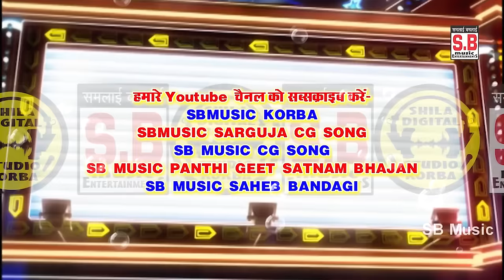Time Nikal Ke Milekar | CG SONG | Satranj Banjare Shashi Lata | New Chhattisgarhi Geet | SB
Song : Time Nikal Ke Milekar
Male Singer : Satranj Banjare
Female Singer : Shashi Lata
Lyrics : Satranj Banjare
Music Composer : Saurabh Mehto, Bablu Mahant
Rhythm : S.K Lahor, Narayan Jaiswal, Ashwani
Ped : Suraj Diwana
Benjo : Narendra Ghritlahre
Recordist : Nanki ji
रिकॉडिस्ट : ननकीजी
सर्वाधिकार सुरक्षित है : एस.बी.म्यूजिक इंटरटेनमेंट्स छत्तीसगढ़, भारत